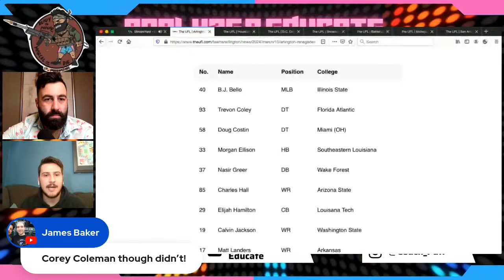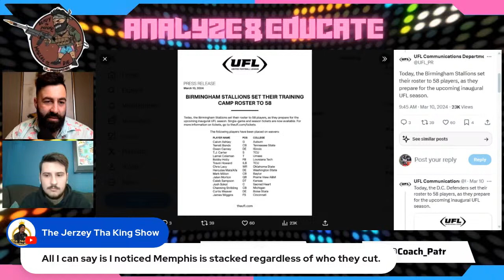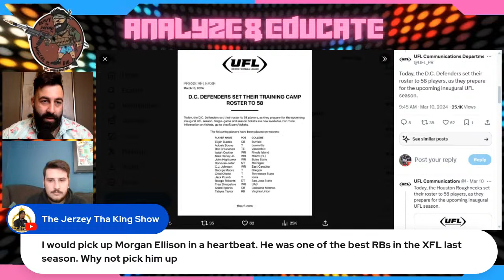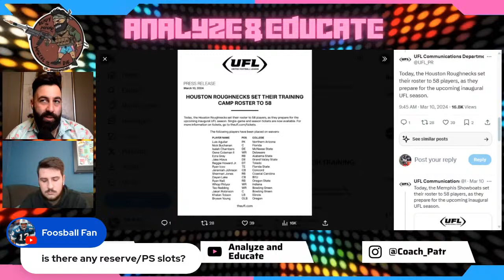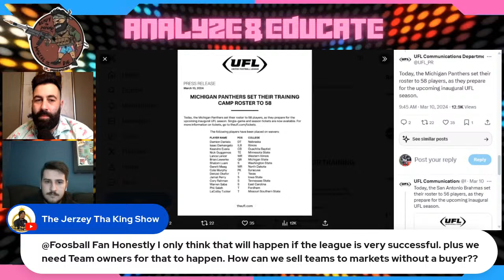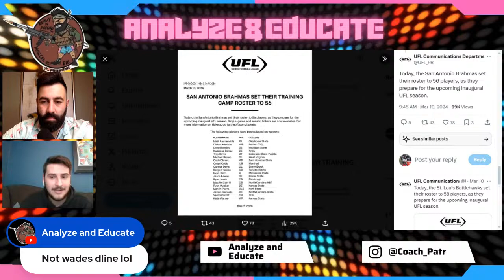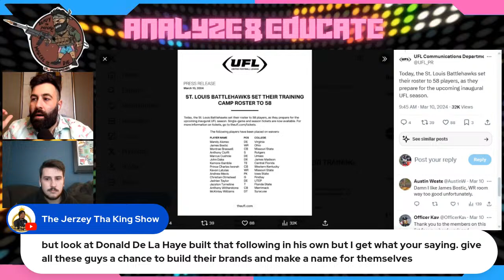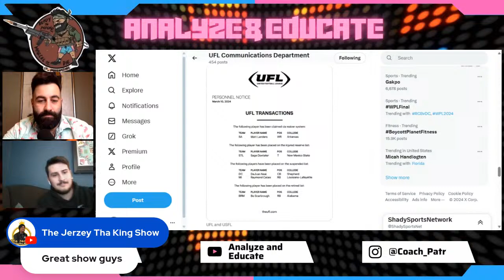Breaking Down UFL Cuts, St. Louis hosting the Championship, & Deestroying Kicking Competition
Nicholas Thorn and I breakdown the first waves of cuts for UFL teams, in addition to the announcement of the St. Louis hosting the championship this June for the UFL.

We also dive a bit into the Deestroying kicking competition for the San Antonio Brahmas and if Matt Amendola got a fair shot?